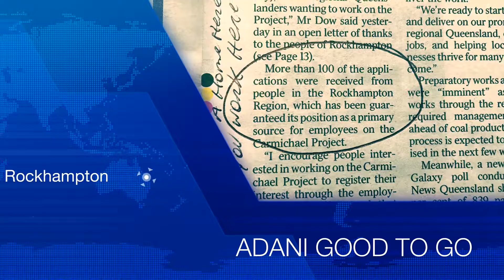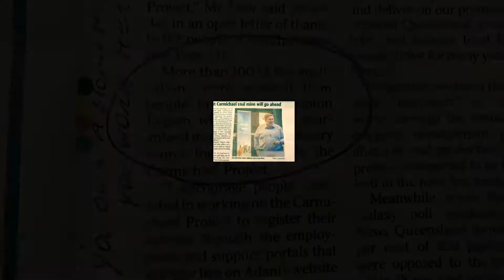Rockhampton and greater region market update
Mr Real Estate Rockhampton